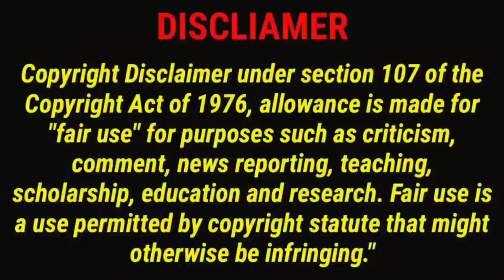Deanna Wong Proved to Everyone That She Really Deserves a Spotlight in PH Women's Volleyball!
Musician: @iksonmusic
Big Credits to:
ABS-CBN SPORTS AND ACTION and credits also to the owner of some of these clips💙
Let's be friends:
And for better Quality please watch in HD!